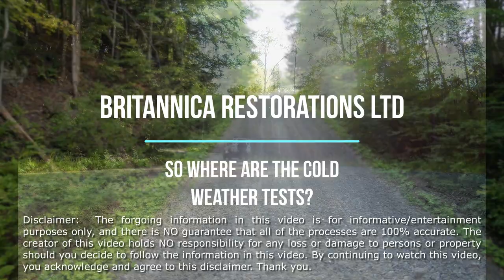So what about the cold weather experiments?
This video is produced for entertainment purposes only and Britannica Restorations nor Michael Wesson and/or guests featured in this video shall not, in any way or measure, be held accountable or responsible for any damages related to attempted repairs as pictured in this video.
All opinions expressed by Michael Wesson and/or his guests are solely for entertainment purposes and shall not be interpreted as an official sponsorship of a product, brand, enterprise nor a judgement of quality and/or value of a product, brand, and/or enterprise.
Furthermore, Michael Wesson and/or Britannica Restorations are not responsible for the comments published by viewers of said video.